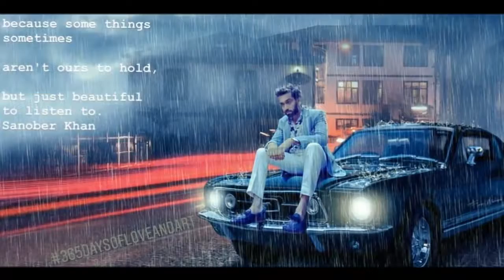Ishqbaaz Actors Having Fun | MASTI VIDEO | Nakuul Mehta | Kunal Jai Singh | Leenesh Matoo